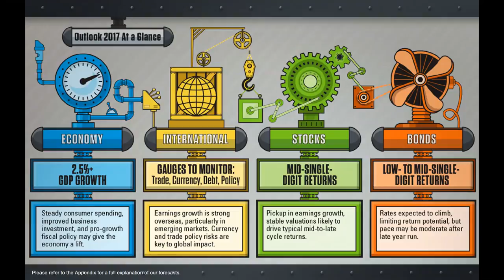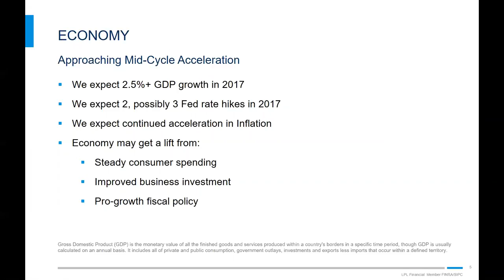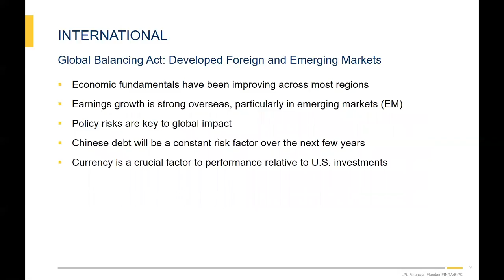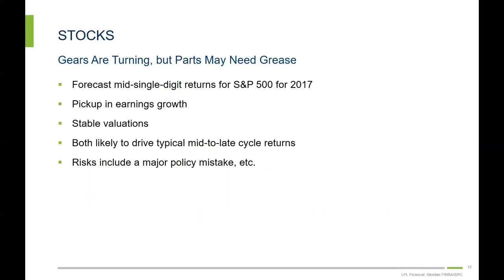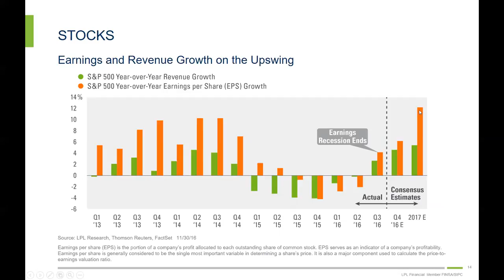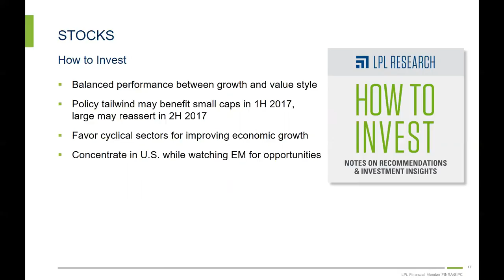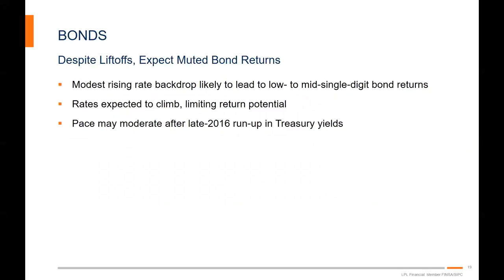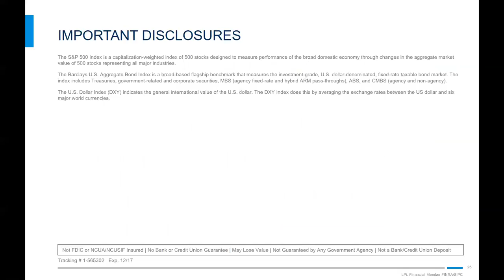QOLity 2017 Outlook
Brief presentation of financial expectations for 2017 from QOLity Financial.